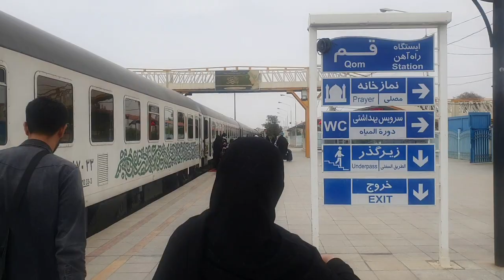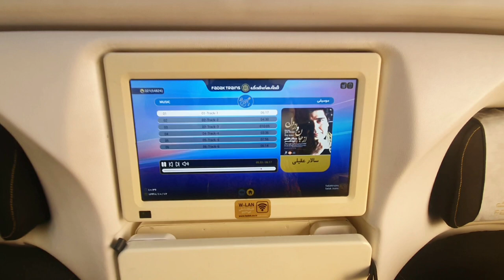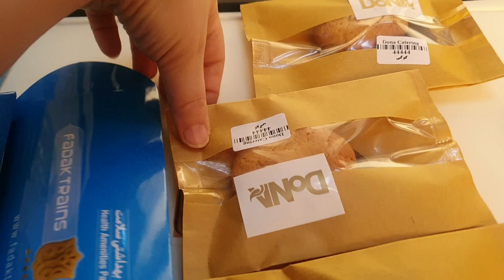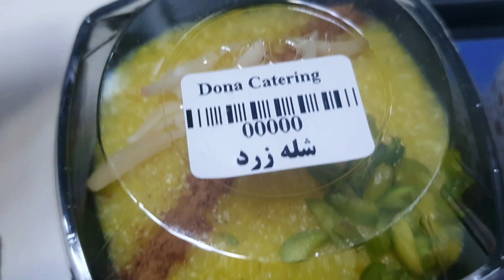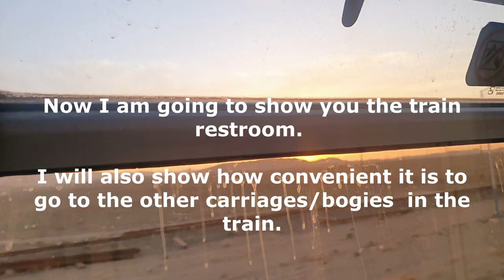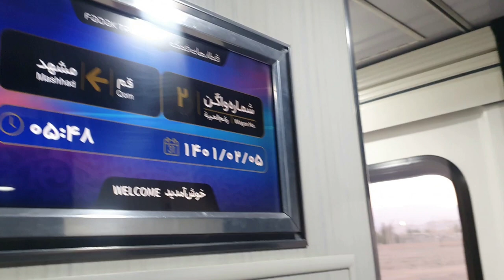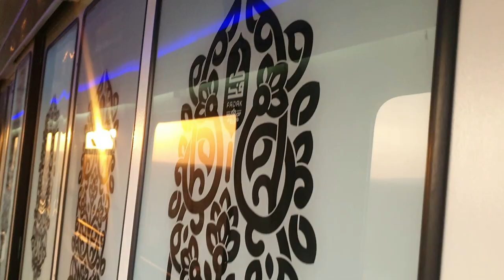One of the World's Best and Cheapest Luxury Trains in Iran - FADAK TRAIN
We travelled from Qom to Mashhad and back to Qom by one of the most luxurious 5-star and yet most economical train in Iran.

iran train journey 2022
Best Train journey
Fadak train
world's best train